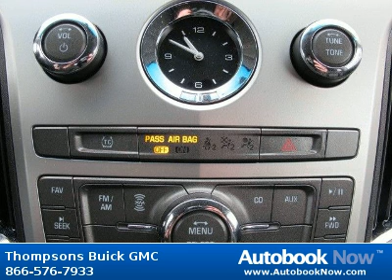2008 Cadillac CTS in Placerville CA for Sale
2008 Cadillac CTS
Stock #: GDR16242
Price: $23,995
Miles: 33,215
Color: Black Raven
Interior: Ebony Leather
Transmission: Automatic
Drivetrain: RWD